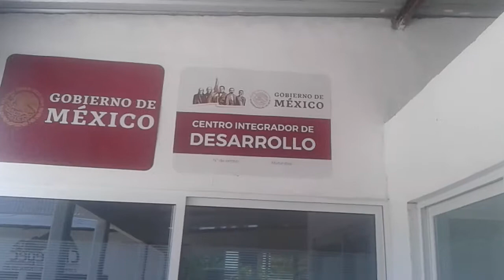Chiltepec, Oaxaca, Centro integrador de bienestar.